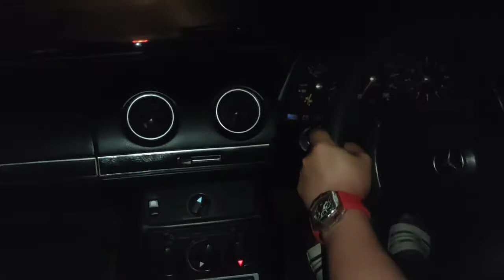berburu mobil classic mercy Tiger black simpanan || CLIMAX GARAGE